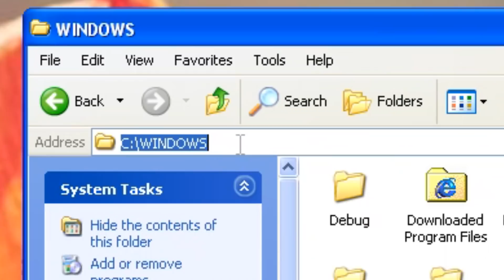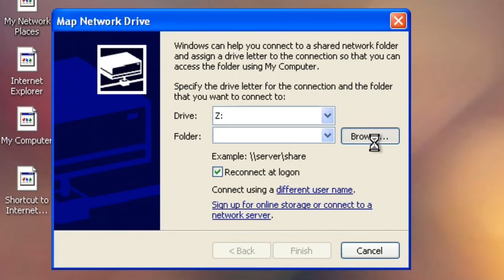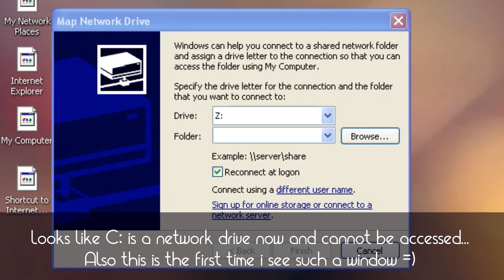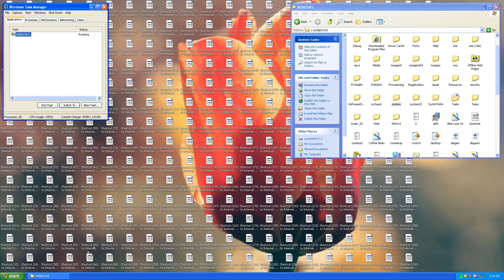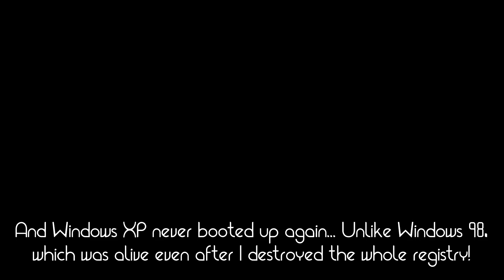What happens if you delete SOFTWARE?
Today I am going to remove the SOFTWARE hive and see what happens!